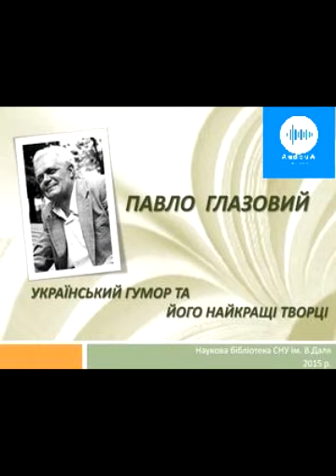Павло Глазовий. Коти і мишки